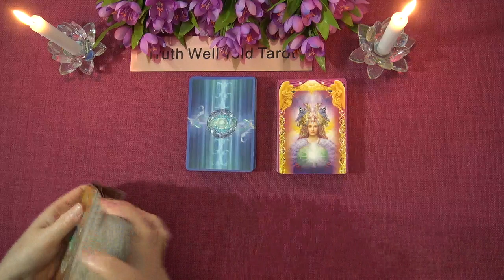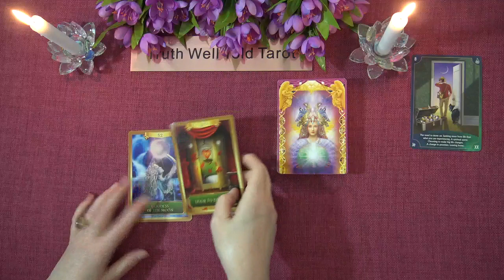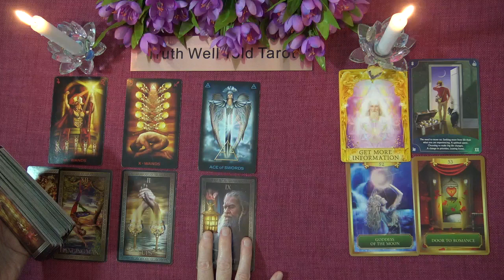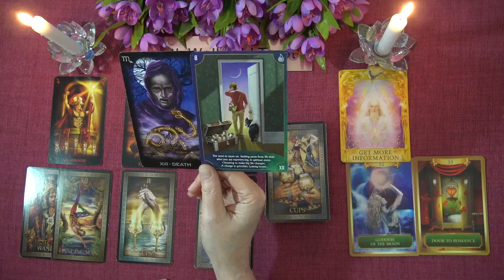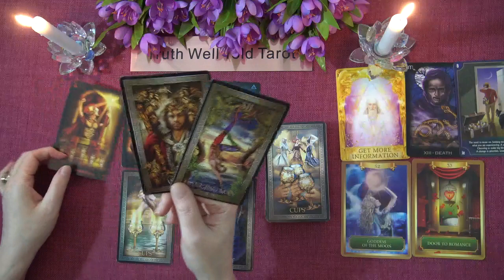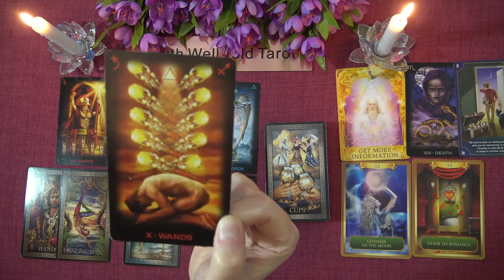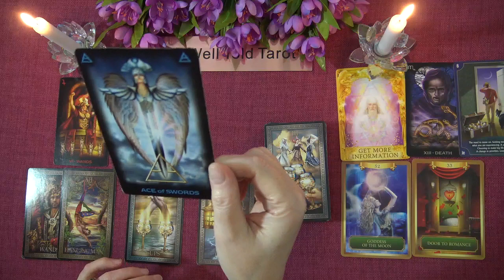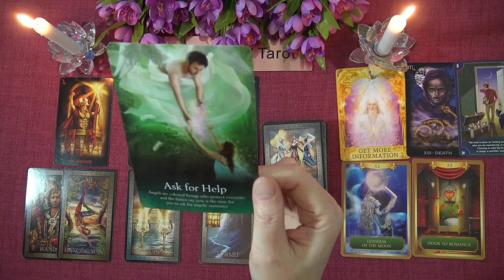LEO WEEKLY TAROT READING "A NEW BOND IS FORMING LEO!" March 1st-7th 2021 Truth Well Told Tarot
Andrea xx